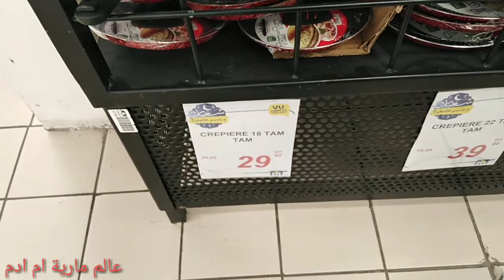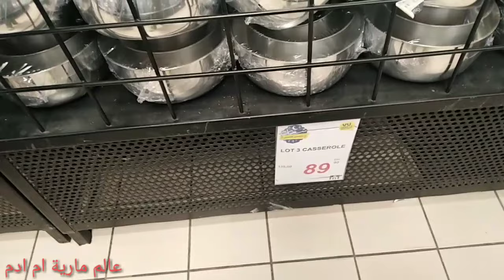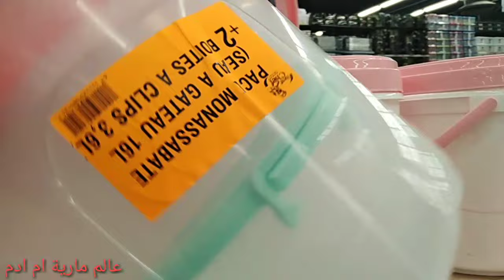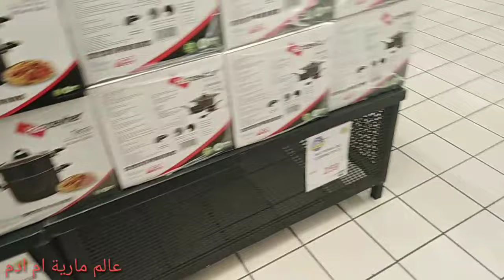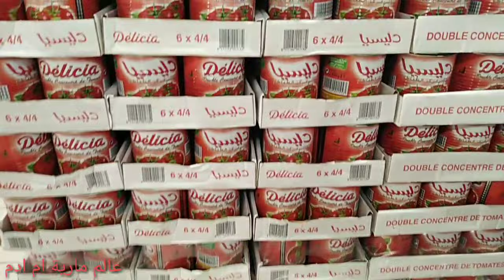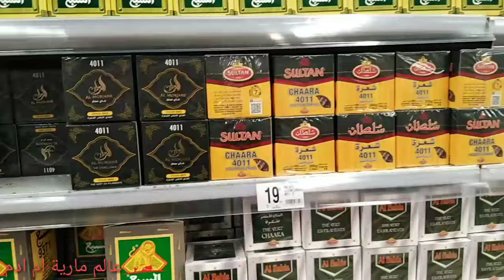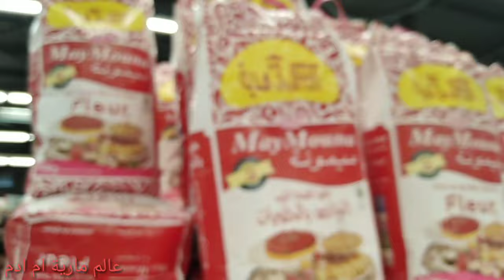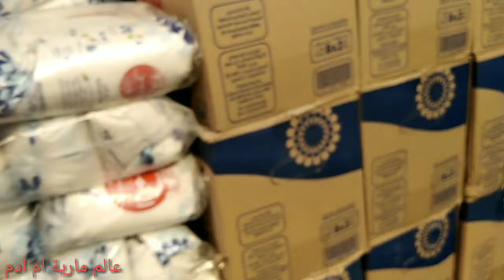هوتة واعرة في الاواني والمواد الغذائية في مرجان بمناسبة رمضان